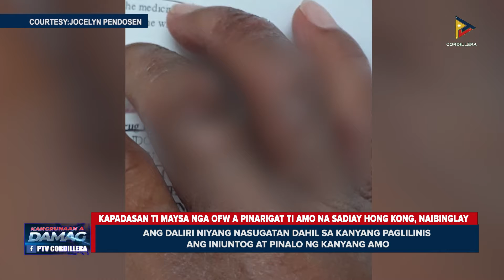Kapadasan ti maysa nga OFW a pinarigat ti amo na sadiay Hong Kong, naibinglay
KDNNews – OFW News
Imbinglay ti maysa a kailian nga Overseas Filipino Worker ti rigat a napadasan na iti ima ti amo na kabayatan ti panagtrabaho na sadiay Hong Kong. Tulong dagiti maseknan kenkuana, pagyamyamanan daytoy.